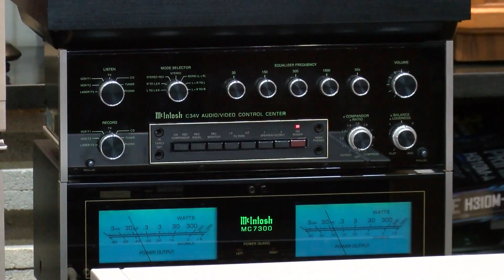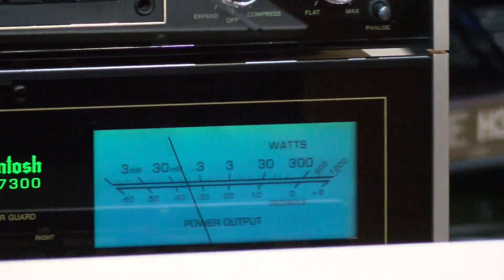Tannoy Westerminster Royal / McIntosh C34V / McIntosh MC300 / Cayin CDT-15A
Speaker : Tannoy Westerminster Royal
Pre : McIntosh C34V
Power : McIntosh MC7300
Source : Cayin CDT-15A